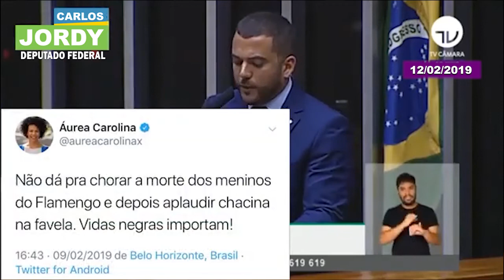Vidas INOCENTES importam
No início de 2019, eu já denunciava a canalhice desse movimento racista chamado “vidas negras importam”, a versão brasileira de “black lives matter”.